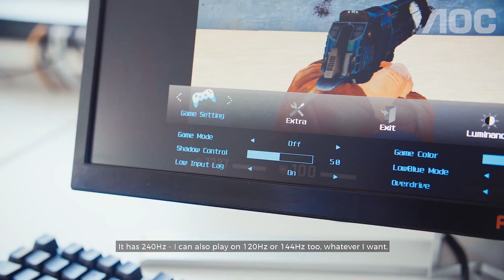KENNYS — BEHIND THE ROLE | AOC x G2 ESPORTS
The CS:GO legend KennyS from G2 Esports talks about the beginning of his career and what helps him to stay on top of the game.